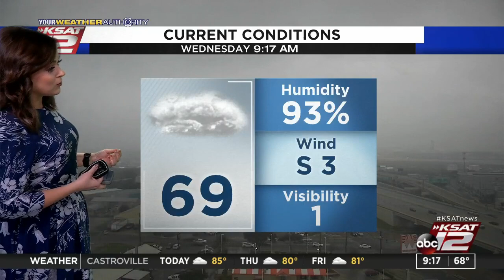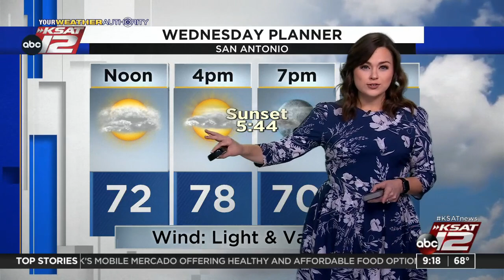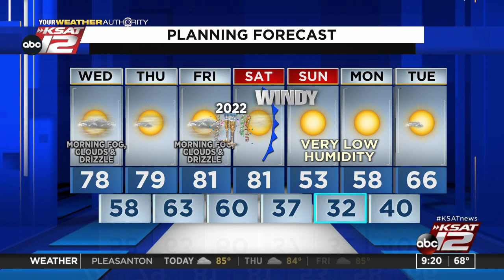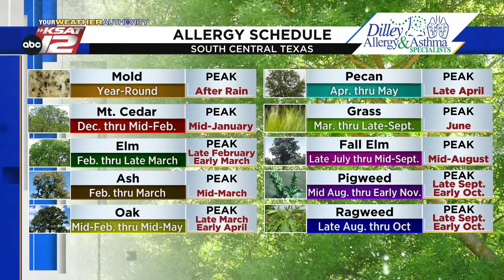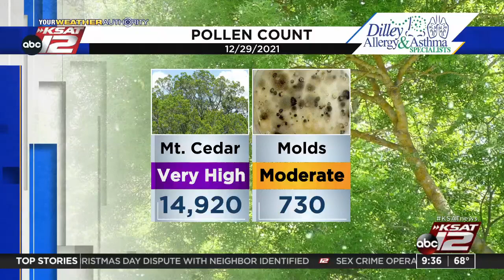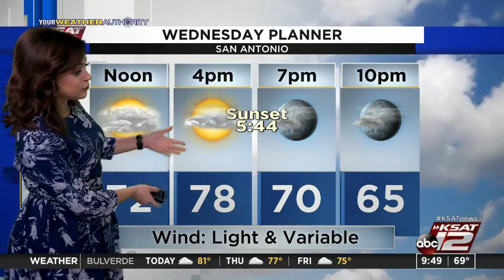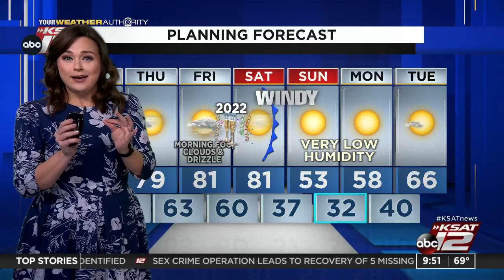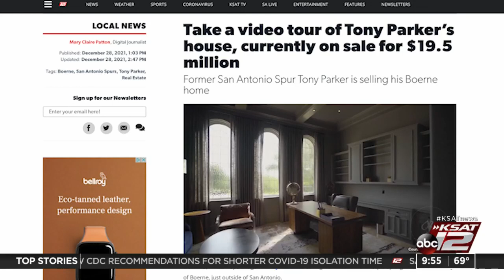GMSA at 9 a.m. : Dec 29, 2021